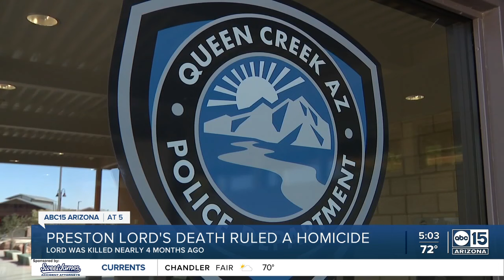Preston Lord's death ruled a homicide, investigation continues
Preston Lord's death has officially been ruled a homicide.  A recent update to the medical examiner's report on the teen's death shows the Maricopa County ME's office now believes Lord's manner of death was a "homicide."